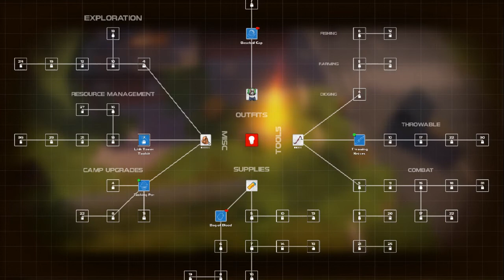Ep #1 Holly man so much to learn! Dysmantle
Greetings everyone and welcome to my brand new channel. I'm Ricardo and this is my place. This my very first video of Dysmantle episode # 1.
Please feel free to drop a comment, perhaps a like or even a follow.
I'm Ricardo and this is my place.